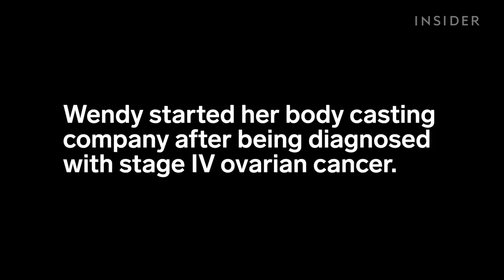Artist Creates Blinged-Out Belly Casts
Body caster Wendy Buijs van Brug captures moments in a pregnancy with blinged-out mosaic molds. Once the mold is dry, she uses colorful pieces of glass and Swarovski crystals to add bling to the belly cast. The artist started body casting after she was diagnosed with stage IV ovarian cancer. She hopes her story inspires people to use their strength to achieve personal goals.